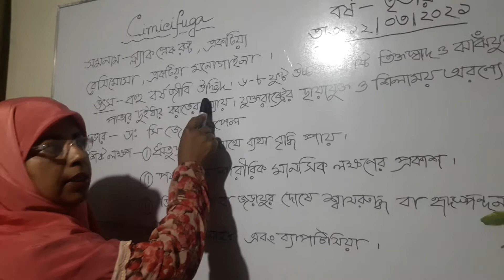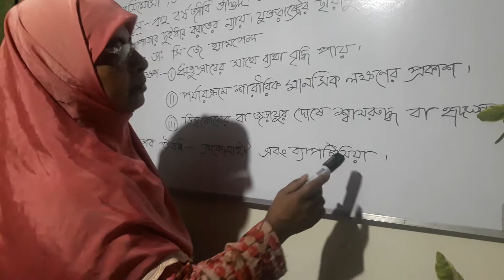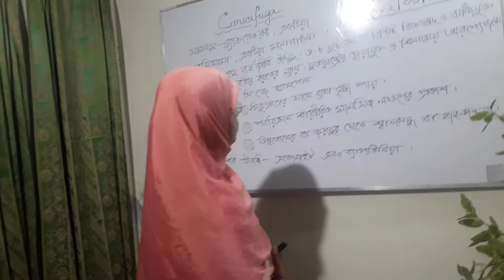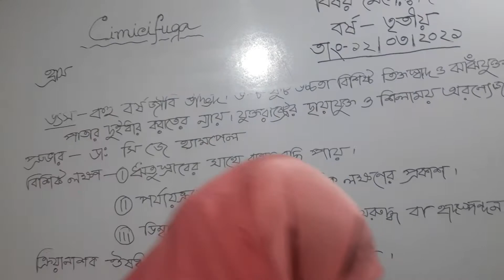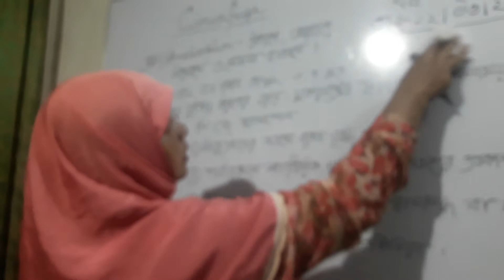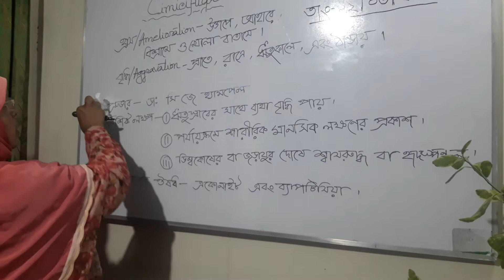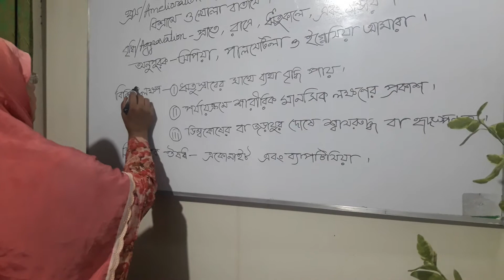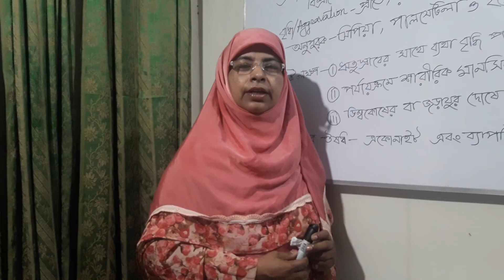Tutorial class of Cimicifuga Medicine Professor Dr Mafruha Parveen M H M C H